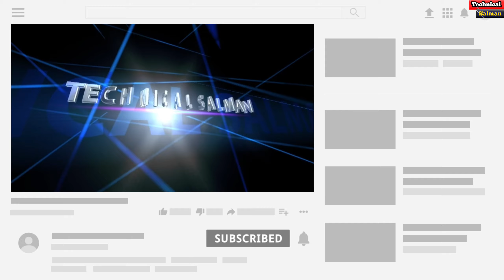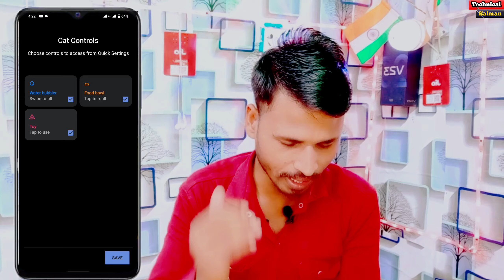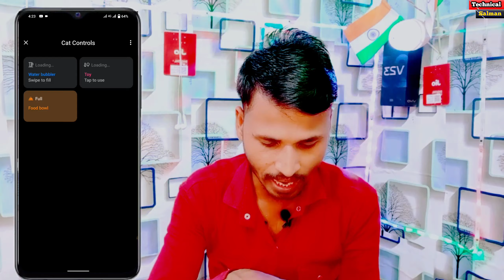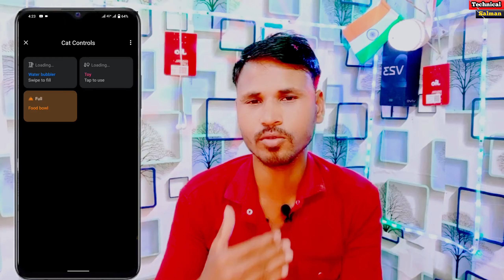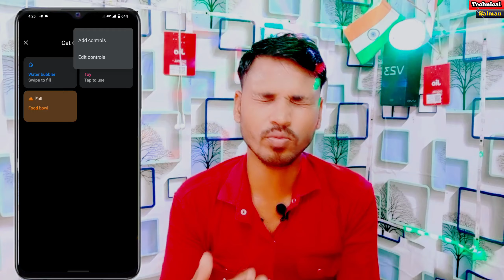Vivo V23 5g Cat Control Kaise Enable Kare | How To Enable Cat Control Menu Setting On Vivo V23 5g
1 Vivo v23 5g Devices Cat Control Menu Setting Kaise Use Kare usi ke bare mein is video mein bataya hun
2 Vivo v23 5g Cat Control Menu Setting Kaise On Kare
3 How To Enable Cat Control Menu Setting in Vivo v23
4 Vivo 23 devices control menu setting Kaise on Kare

0:00 intonation
1:18 Vivo v23 5g device cat control setting kya hai
3:25 How To Enable Cat Control Menu Setting in Vivo v23 5g
5:11 Vivo v23 5g cat control setting kaise use Kare